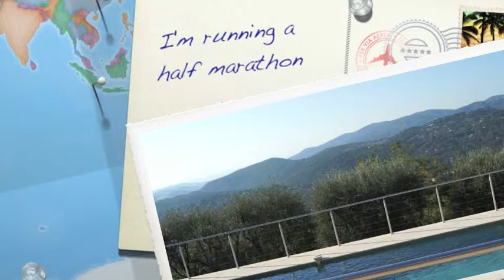Half Marathon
Fundraising video for Just Giving Stroke Association Half Marathon